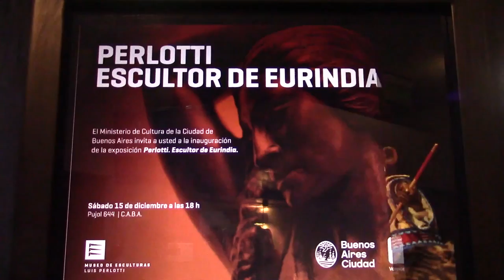Inauguración de la exposición El Rey Mono, títeres de Taiwán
Se inauguró la muestra "El Rey Mono. Títeres de Taiwán", exposición que forma parte del proyecto Narrativas Cruzadas del Ministerio de Cultura, el cual se lleva a cabo durante el año 2019 en todos los Museos de nuestra Ciudad Autónoma de Buenos Aires. En el día 7 de junio se dio inicio al nuevo eje temático relacionado con las modas. Este eje temático cuenta con la curaduría de Vicky Salías y se desarrolla en diversos museos de esta ciudad.
El acto principal se realizó en Museo de Esculturas Luis Perlotti a cargo del Director Sr. Dario Klehr y su equipo de trabajo -Majo y Eugenia-. En un trabajo mancomunado entre el personal de la Oficina Comercial y Cultural de Taipei, el Museo Luis Perlotti y  Nachito Huang , quienes lograron dar vida a la muestra “El Rey Mono. Títeres de Taiwán”. La misma se extiende hasta el 16 de septiembre. Museo Luis Perlotti (Pujol 644, Caballito).

ABC MUNDIAL es una multiplataforma de noticias en línea que incluye el formato tradicional de textos, fotos y videos. Una radio que se reproduce desde la casa (portada) desde la plataforma hasta la aplicación propia. Todos los contenidos se replican también en las redes sociales propias: YouTube, Twitter, Instagram y Weibo (por lo que ABC MUNDIAL también tiene penetración en el público asiático de China y Taiwán.
 APOYA EL FINANCIAMIENTO DE ABC MUNDIAL GRATIS PARA AQUELLOS QUE NO PUEDEN PAGARLO. APOYADO POR QUIENES PUEDEN. Este es el modelo de la multiplataforma ABC MUNDIAL para un periodismo amplio e independiente.